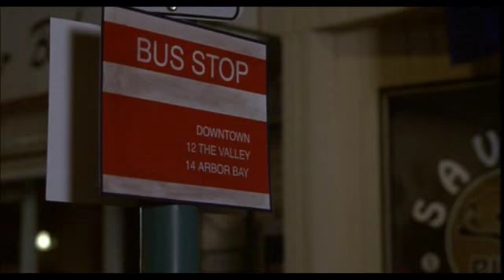Kill Me Later 2005 Part 11/14